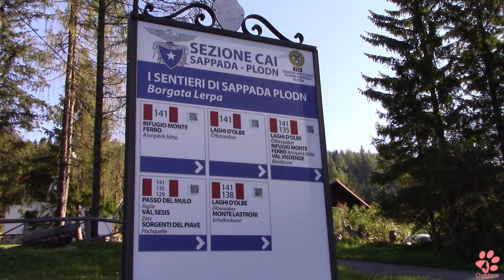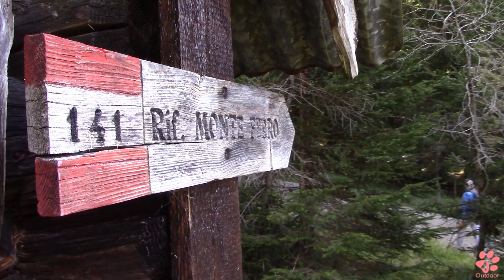[Escursione] Sappada, Rifugio Monte Ferro da Lerpa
La salita su strada forestale al Rifugio Monte Ferro è una semplice escursione alla portata di tutti. Circa 330 Metri di dislivello